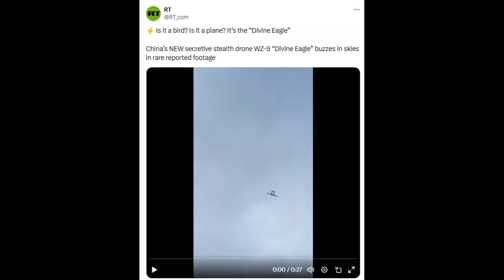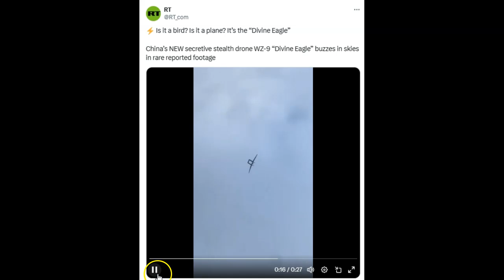China's New WZ-9 Divine Eagle Anti Stealth Drone! (Video)!